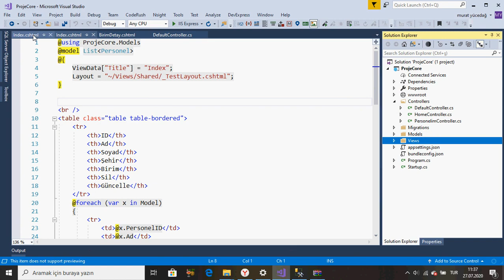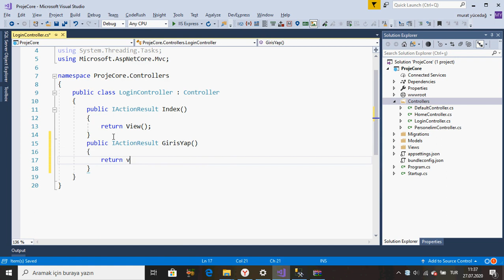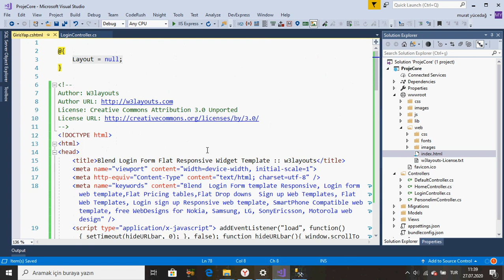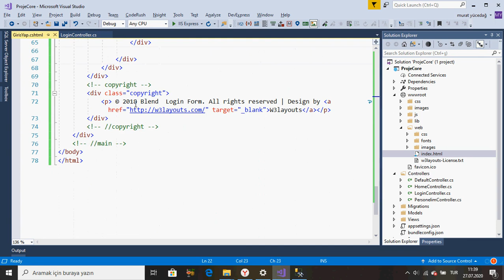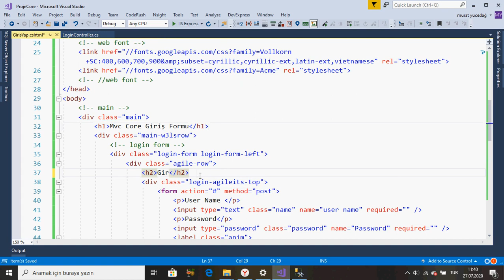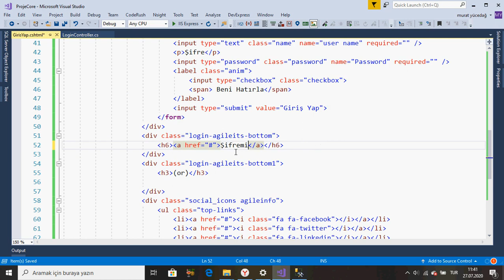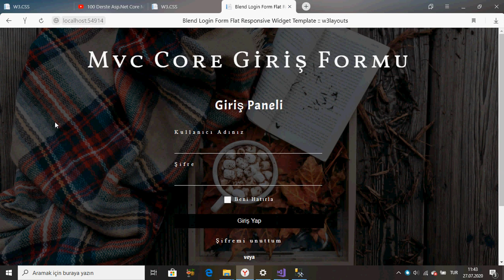Asp.Net Core Mvc Ders 42 Login Teması Entegre Etme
Derste kullandığımız tema linki